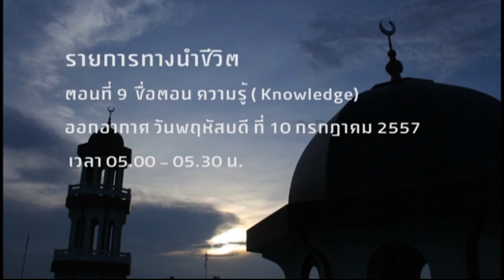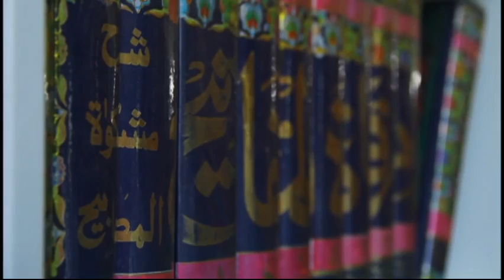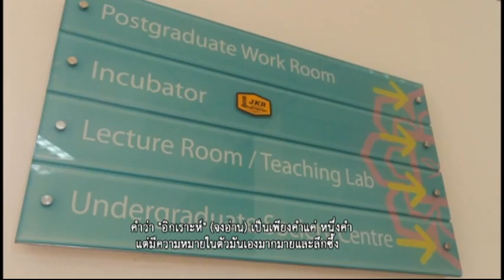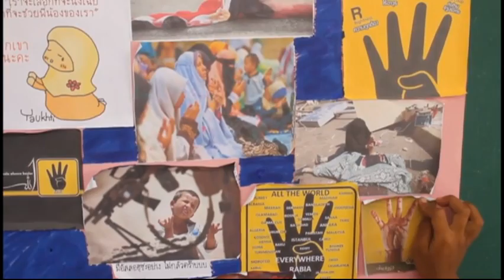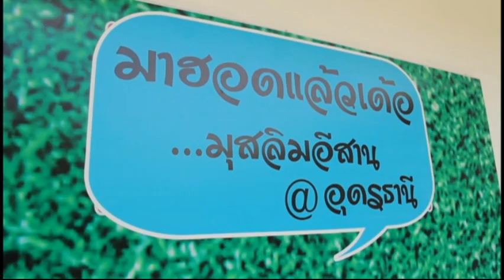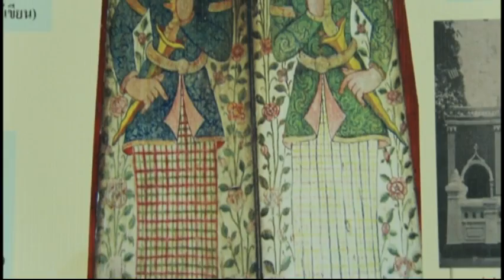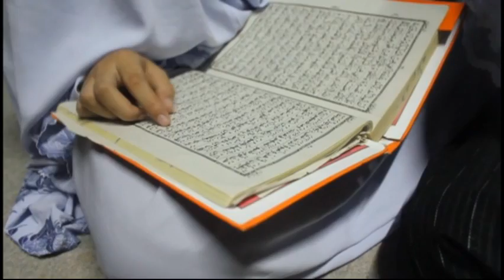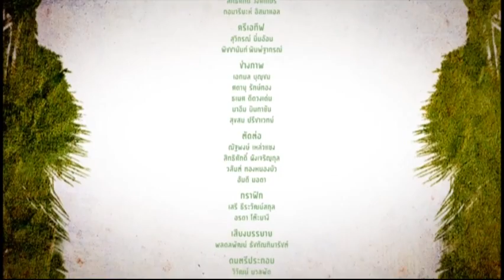ทางนำชีวิต ชุด อิสลาม ศาสนาแห่งสันติภาพ : เยาวชน ออกอากาศ ThaiPBS